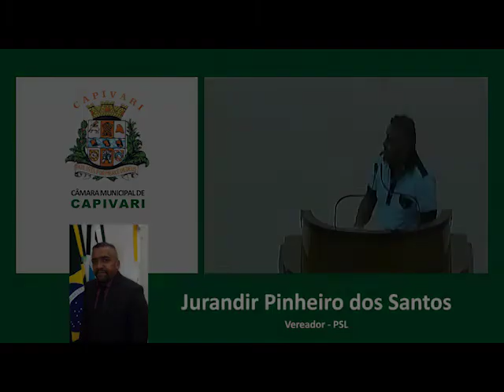Jurandir Pinheiro dos Santos - 04/09/2017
Tribuna Livre Vereador Jurandir Pinheiro dos Santos